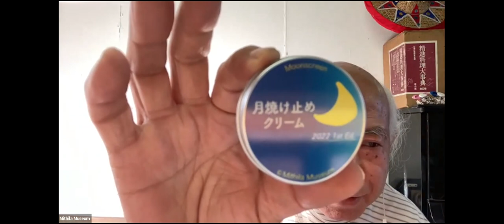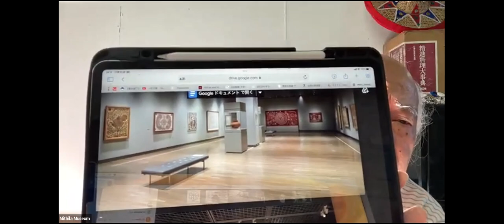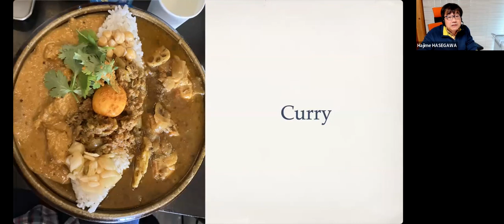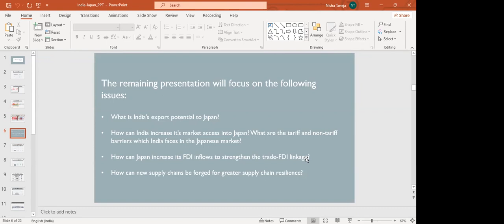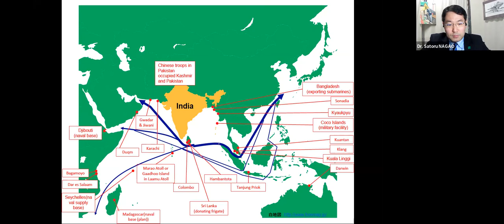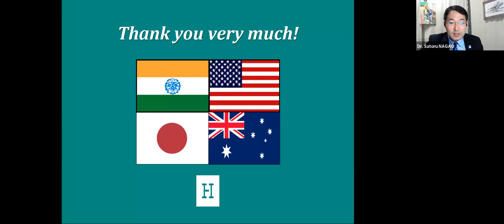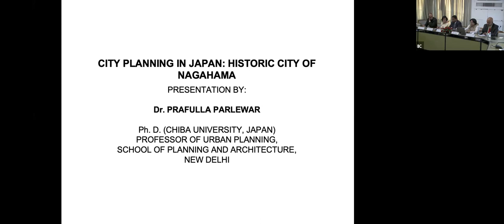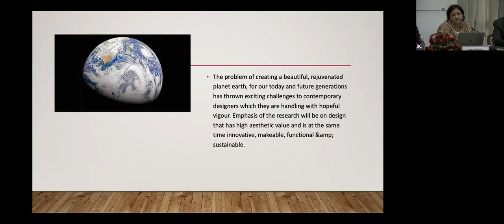Symposium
Japan – India Synergy: Vision 2052
An International Symposium
Conceptualised by Dr. Anu Jindal, artist, scholar and curator

The Symposium will cover a broad spectrum of subjects related to Japan-India relations – Global/Strategic Partnership; Economy, Trade and Japanese Grants Assistance; Connectivity, Urban Planning, Environment and Climate Change; and Art & Culture. The Symposium takes off from the Embassy of Japan in India’s declaration of “Building a future for our centenary” – looking ahead to the year 2052, when the celebration to mark the 100th Anniversary of the Establishment of Diplomatic Relations between Japan and India will take place.